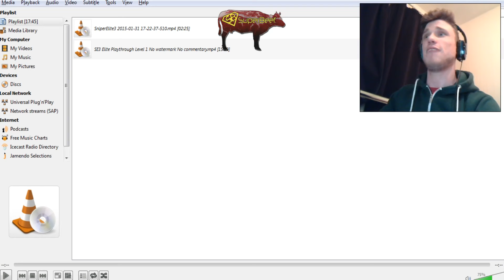Willy B Plays with Himself (Let's Play) - Sniper Elite 3 - Mission 1 - Hard Mode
Willy B has some fun playing Sniper Elite 3...